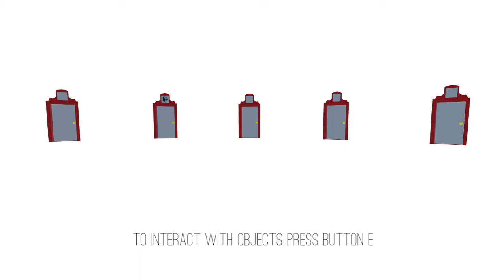THE WAY OF LIFE #02 - Das Monster im Inneren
Let's Play The way of life

Entwickler: Fabio Ferrara , Davide Caio , Nicolò Azzolini , Void Majestherion , Mathieu Renaudat , Luigi Di Guida
Publisher: CyberCoconut, Chubby Pixel

For those who are more passionate about our work the big news is the official start of our crowdfunding campaign in order to sustain The Way of Life Definitive Edition. It has just been approved by the community on greenlight!
Play the new levels if you still haven’t got the idea of how the game is gonna be. This is why we put this experiences in alpha version. To allow you all to decide if you like The Way of Life and you may want to fund it!